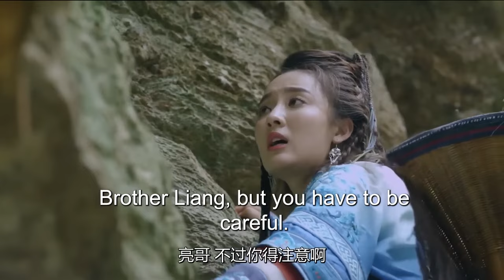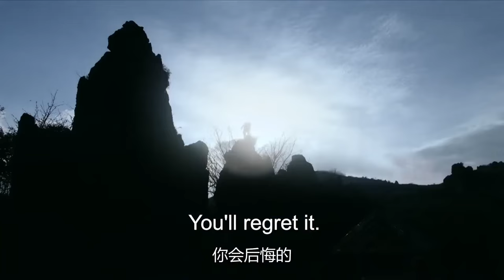ENGSUB【流水遥|Love of Sword】▶EP29 | Ren Jialun、Chai Biyun💌CDrama Recommender